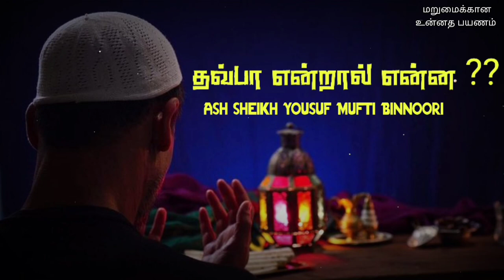தவ்பா என்றால் என்ன ?? | Ash Sheikh Yousuf Mufti Binnoori | Tamil bayan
This video is about a Tamil bayan by Ash Sheikh Yousuf Haneefa Mufthi Binnoori on Friday 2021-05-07.